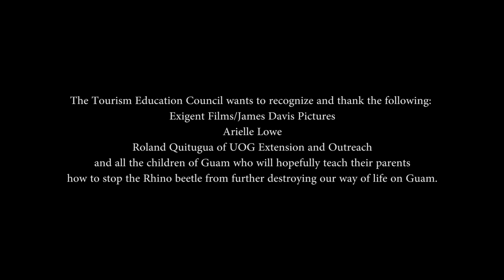UOG Student Arielle Lowe Recites Rhino Beetle Poem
UOG Student Arielle Lowe attended the Environmental Writing on the Beach Workshop hosted by guest speaker for the 7th Regional Center for Island Sustainability Conference Dr. Scott Slovic on April 12.

As a result, Lowe wrote a poem about the rhinoceros beetle that has affected a large population of the coconut trees on island.

Video courtesy of the Tourism Education Council.

The Tourism Education Council wants to recognize and thank the following:

Exigent Films/James Davis Pictures
Arielle Lowe
Roland Quitigua of UOG Extension and Outreach
and all the children of Guam who will hopefully teacher their parents how to stop the rhino beetle from further destroying our way of life on Guam.